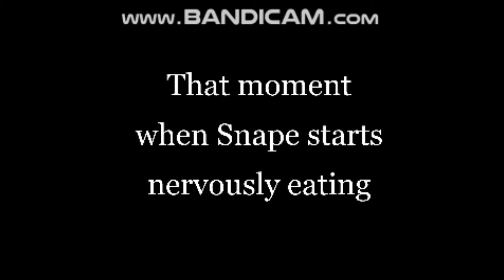Professor Snape goes nom nom nom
This was an accurate dare I took XD

This is what happens when Snape is nervous and starts to panic

He starts eating while the nom nom song by Parry Gripp plays which is fitting